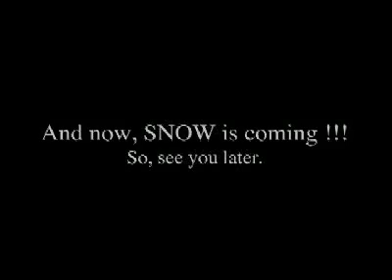Ozone team inNewZealand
Chasta Dom and Boulguy on tour in NZ